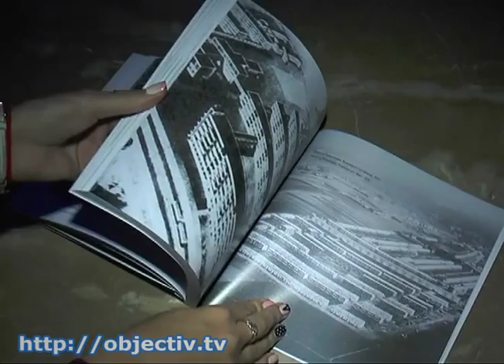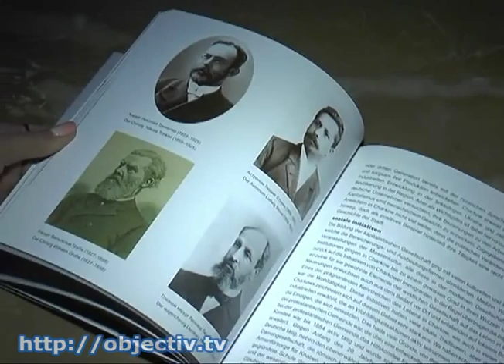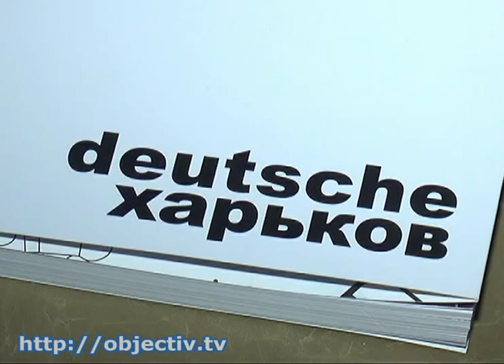книга «Немецкий Харьков»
- В Харькове презентовали книгу «Немецкий Харьков» - В Харькове в рамках проекта «Недели Германии» презентовали книгу «Немецкий Харьков». Издание стало результатом исторического исследования архивов двух стран столетней давности